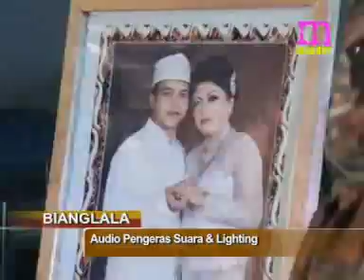"puspa nada"doremi" edot arisna "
Roby Mc Jepara... Puspa Nada Dangdut Jepara.col.085229668996